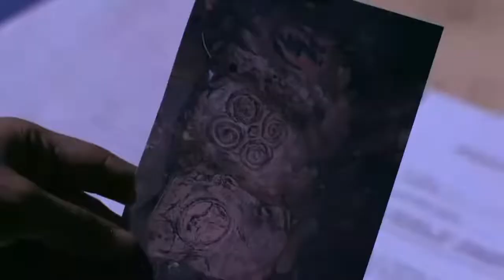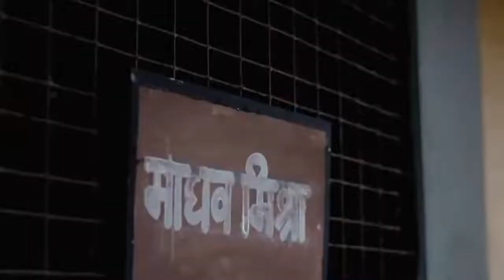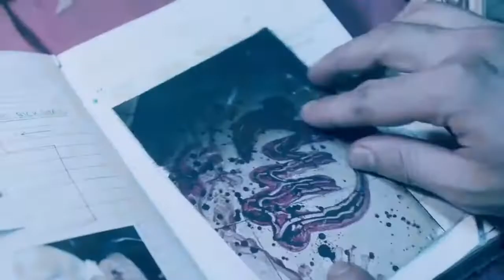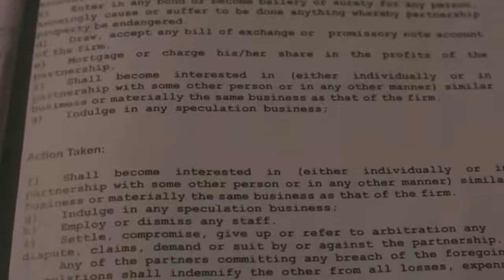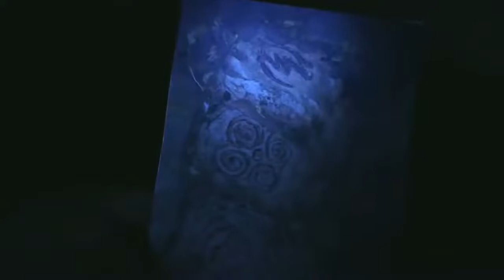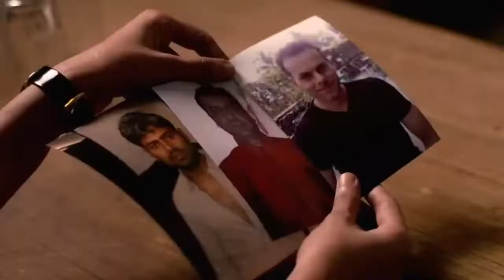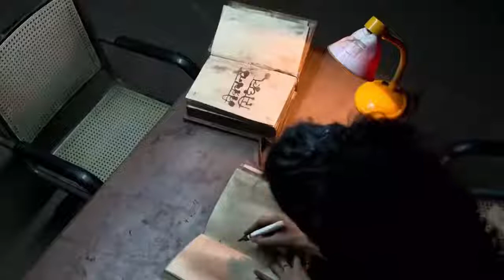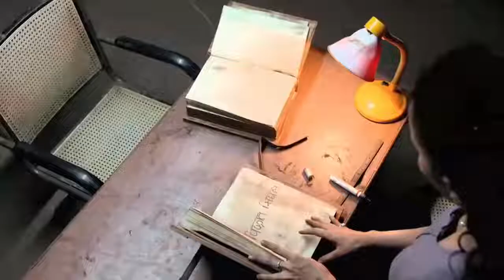GHOST STORY 2 | S02E05 | FULL HINDI HORROR WEB SERIES | भूत कहानी 2 | पूर्ण हिंदी हॉरर वेब सीरीज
FULL HINDI HORROR WEB SERIES | पूर्ण हिंदी हॉरर वेब सीरीज

If you are viewing on a mobile device, click on the white bell on our channel home page to turn on notifications about exciting new horror web series/movies we are uploading every week.